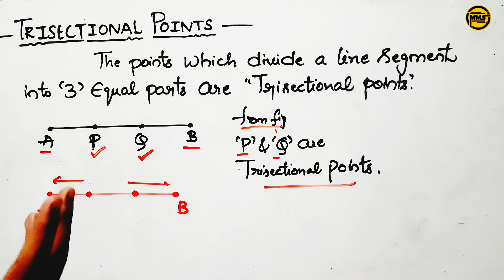coordinate geometry class 10 | Trisectional points | points of trisection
Questions covered in this video:
Example-10:Find the coordinates of the points of trisection of the line segment joining the points A(2,-2) and B(-7,4)

trisectional points
points of trisection
how to find point of trisection
trisectional points class 10
section formula
section formula class 10
how to find trisectional points
coordinate geometry trisectional points
coordinate geometry class 10
coordinate geometry
coordinate geometry class 10 in telugu